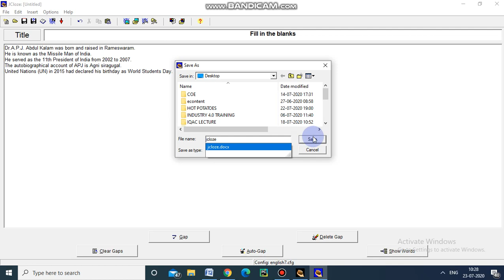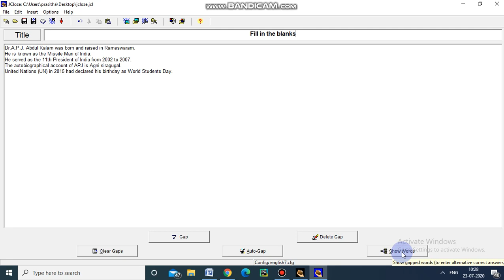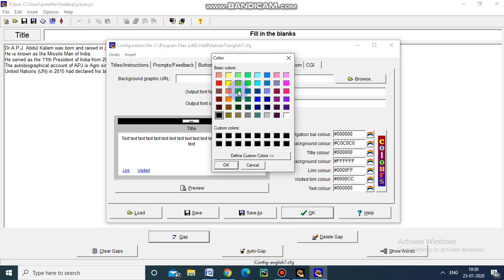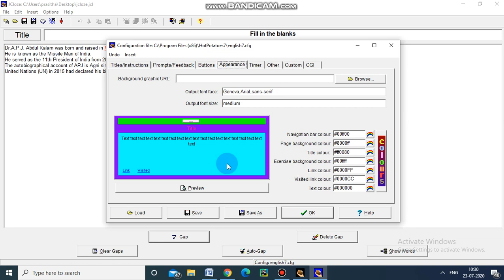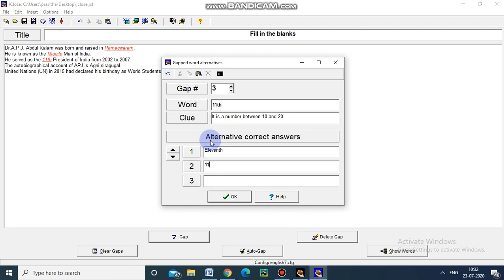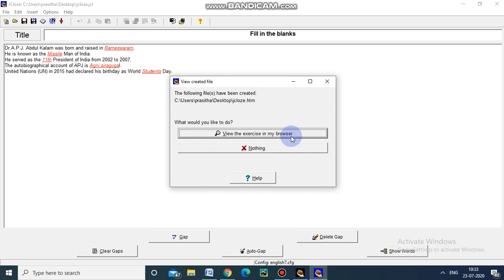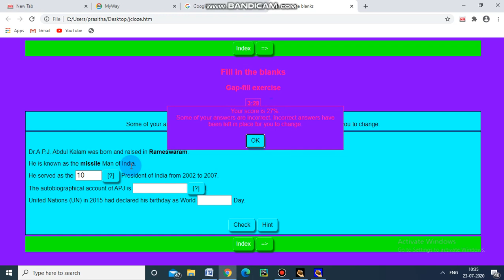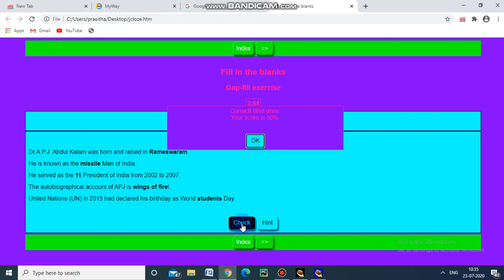Fill in the blanks using jcloze in hot potatoes